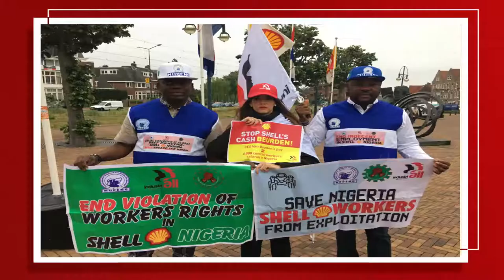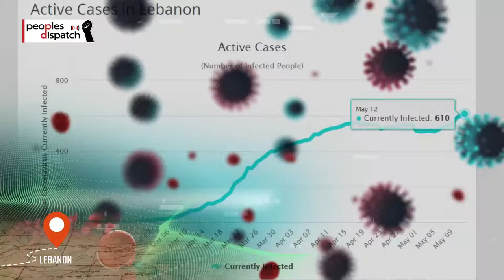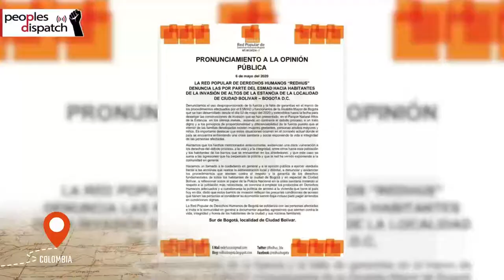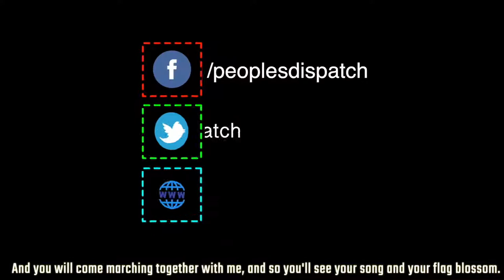Protests break out in Bolivia against coup government’s policies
In this episode, we take a look at protests in Bolivia against the coup government of Jeanine Anez and its mismanagement of the COVID-19 pandemic. We also look at the re-imposition of the lockdown in Lebanon, the arrest of leftist activists in India and the militarization of the Papuan territories.